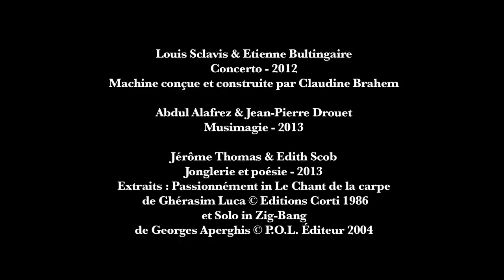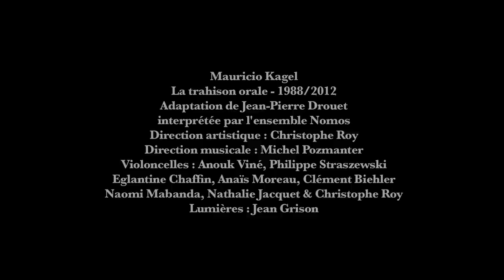REVUE 8 - Jean-Pierre and Friends | Les Soirées Nomades - Fév. 2013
Lundi 11 février à 20h
Une proposition de Jean-Pierre Drouet

Jean-Pierre Drouet est une figure majeure de la musique improvisée comme de la musique contemporaine. Exubérant et virtuose, il a donné vie tout au long de sa carrière à différents objets détournés et percussions exotiques créant ainsi des textures sonores étonnantes.

Pour cette carte blanche, il conçoit une soirée à l'image de son univers artistique, réjouissant, fantaisiste et poétique, en réunissant des collaborateurs de longue date. Louis Sclavis, clarinettiste et saxophoniste français joue sur une des incroyables machines musicales de Claudine Brahem ; le jongleur Jérôme Thomas et la comédienne Edith Scob proposent un duo inédit ; Jean-Pierre Drouet s'associe à Abdul Alafrez pour des tours de magie et, pour clore cette soirée, un octuor de violoncelle interprète Trahison orale de Mauricio Kagel dans une adaptation de Jean-Pierre Drouet.

Artistes présents :
Abdul Alafrez, Ensemble Nomos, Louis Sclavis et Etienne Bultingaire, Edith Scob, Jérôme Thomas